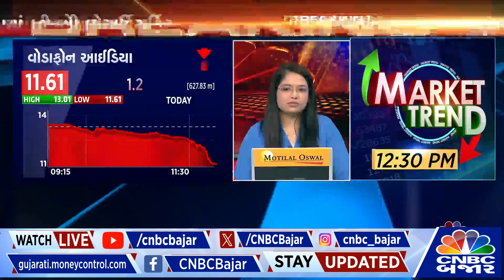Breaking News: SCએ Adjusted Gross આવકની ગણતરીની અરજી ફગાવી | Vodafone Idea | Telecom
BreakingNews | SCએ Adjusted Gross આવકની ગણતરીની અરજી ફગાવી